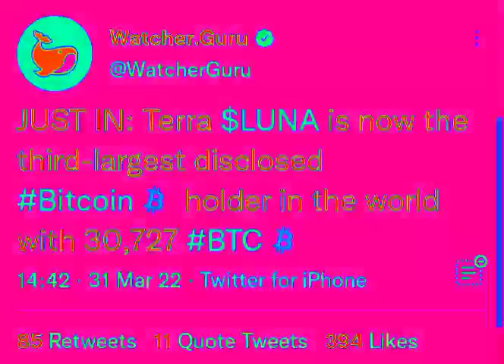luna bitcoin bitcoinnews terraluna